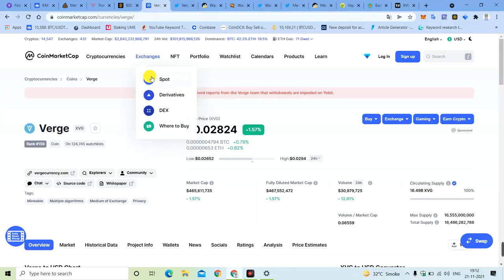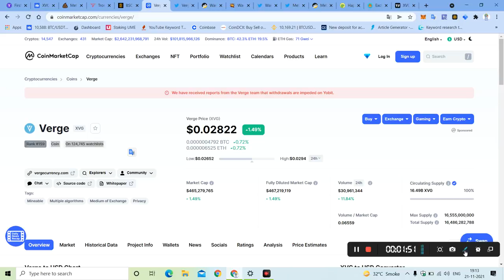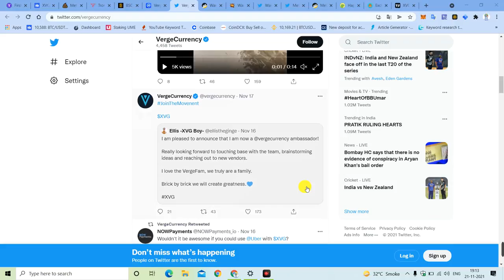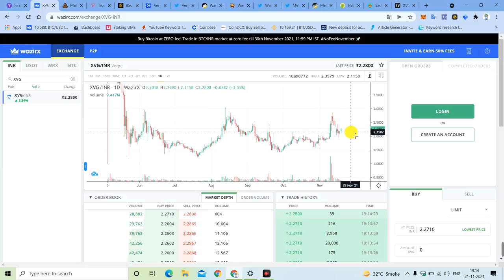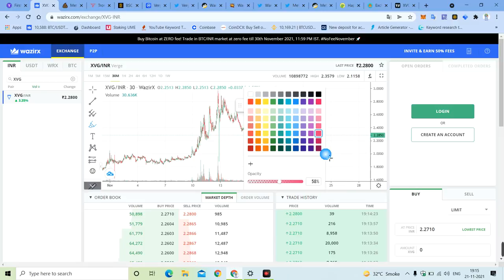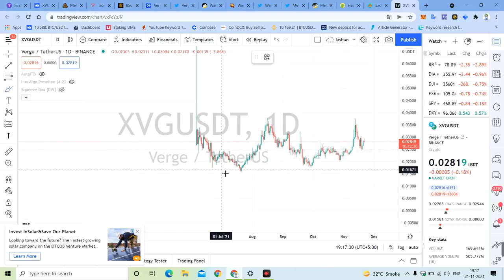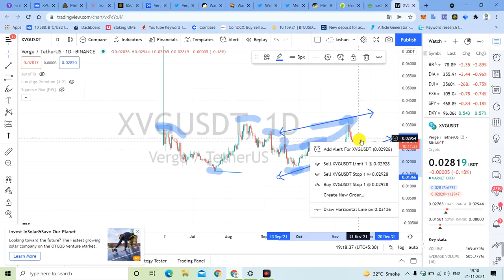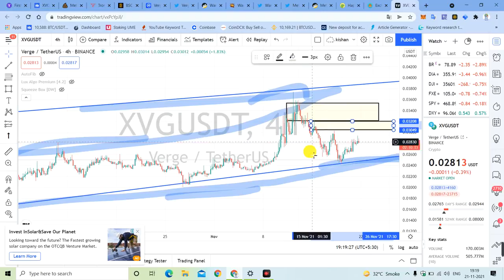Wazir X Exchange का Coin 2X Profit देगा | Profit कैसे देगा देखिये वीडियो